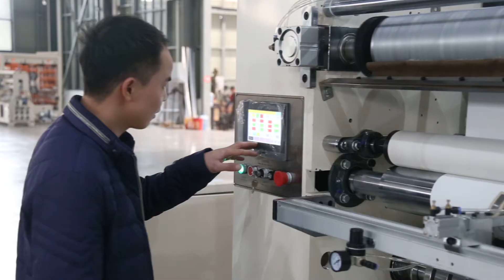Machine de fabrication de stratification de colle de couleur de papier d'essuie-mains de pli de N Z